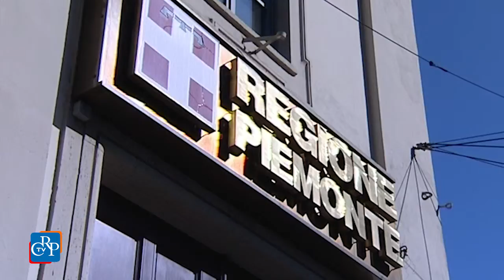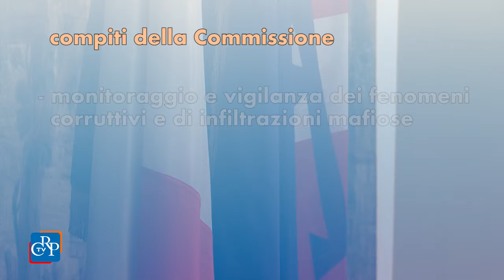CrpTv n.18 del 29 Maggio 2015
Consiglio straordinario sul lavoro
Rendiconto dell’Assemblea
Commissione speciale per la Legalità

Nella mattina del 26 maggio, si è svolto a Palazzo Lascaris un Consiglio regionale straordinario sulle politiche del lavoro, richiesto dai gruppi di opposizione. Nel pomeriggio, l’Assemblea ha approvato il Rendiconto 2014 del Consiglio e l’istituzione dei una Commissione speciale per la promozione della cultura della legalità e il contrasto dei fenomeni mafiosi. Il Consiglio regionale ha infine designato il nuovo Difensore civico della Regione Piemonte, un componente del consiglio di amministrazione e un revisore dei conti della Fondazione XX Marzo.

PRIMO PIANO

01) Consiglio straordinario sul lavoro - GRAFICA
Più di 5.000 ragazzi hanno utilizzato Garanzia giovani Piemonte, circa 3.500 sono stati assunti o stanno facendo un tirocinio. Altri 2.400 sono stati avviati a percorsi di formazione e 274 inseriti nel Servizio civile nazionale. Sono alcuni dei dati presentati dall'assessore competente e dibattuti dall’Assemblea, durante il Consiglio regionale straordinario sulle politiche del lavoro richiesto dai gruppi di minoranza.

02) Rendiconto dell’Assemblea
Il 26 maggio è stata approvato a larga maggioranza il “Rendiconto generale per l’esercizio finanziario 2014 del Consiglio regionale”, che diventerà poi parte integrante del Rendiconto generale della Regione. 20 milioni di euro i risparmi conseguiti, grazie alla riduzione delle indennità dei consiglieri, dei vitalizi e delle spese per i gruppi consiliari. Diminuite anche le spese per le locazioni, per l’acquisto di beni, servizi e manutenzioni, e per le retribuzioni del personale.

03) Commissione speciale per la Legalità
L’Assemblea legislativa ha deliberato all’unanimità, il 26 maggio, l’istituzione di una Commissione speciale con compiti di indagine conoscitiva, per la promozione della cultura della legalità e il contrasto dei fenomeni mafiosi. La Commissione avrà tre compiti: il monitoraggio e la vigilanza dei fenomeni corruttivi e di infiltrazioni mafiose; interventi per il contrasto del fenomeno criminoso e la promozione della cultura della legalità.